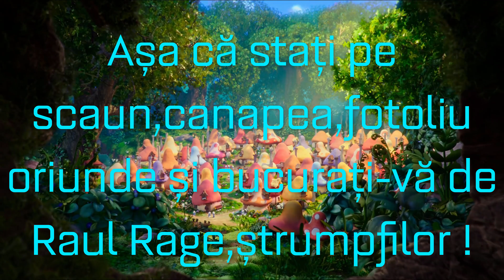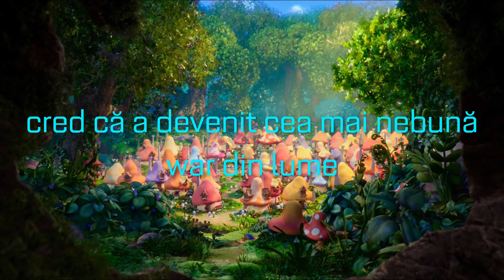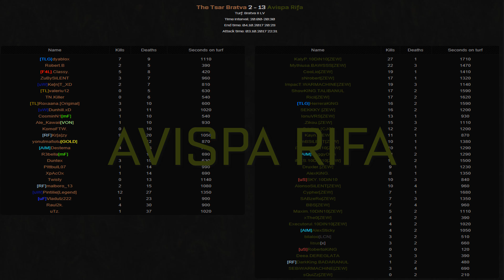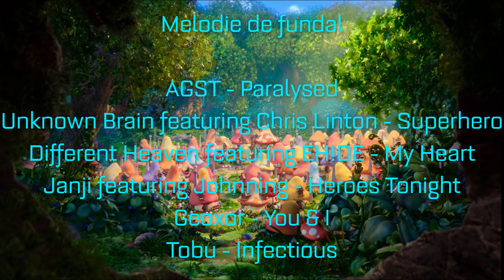Raul Rage (28)